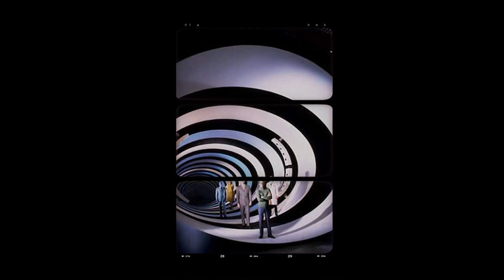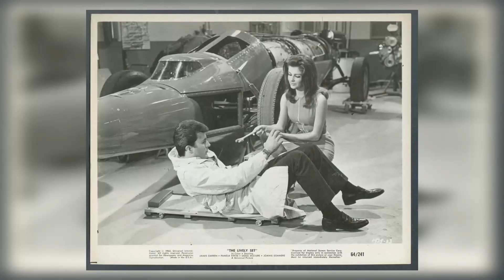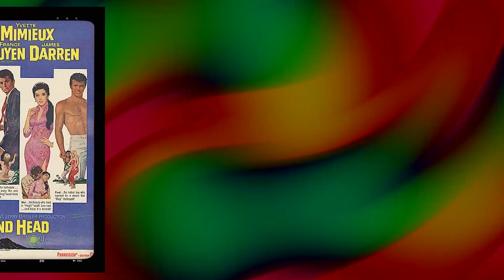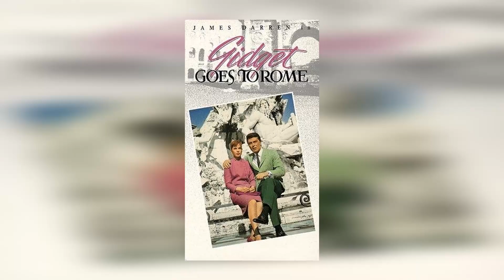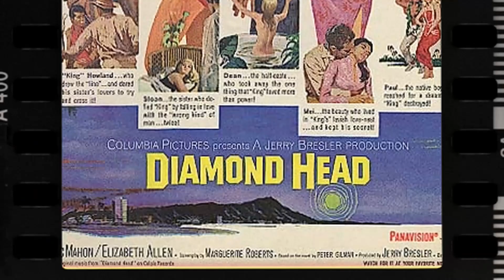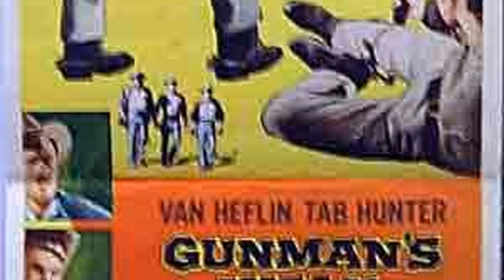Juicy Facts That Will Make You Dream About James Darren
Step into the glitz and glamour of Classic Hollywood as we shine a spotlight on James Darren, an icon of the silver screen. 🌟

From unforgettable performances to extraordinary behind-the-scenes stories, James Darren's legacy continues to captivate audiences worldwide. 🎥

Join me in honoring James Darren's contributions to cinema's golden era and get ready to be enchanted by the magic they brought to the screen.

🎬 Lights, camera, and let's relive the magic of Classic Hollywood with James Darren guiding us through every memorable scene! ✨🎭
Filmography:
Lucky
Random Acts
Star Trek: Deep Space Nine
Melrose Place
Diagnosis Murder
Silk Stalkings
Renegade
Raven
T.J. Hooker
One Day at a Time
Fantasy Island
Scruples
The Love Boat
Turnover Smith
Vega$
That's Life
Hawaii Five-O
The Boss' Son
Police Story
Charlie's Angels
The Feather and Father Gang
Black Sheep Squadron
Police Woma